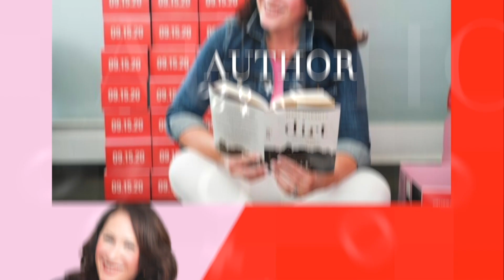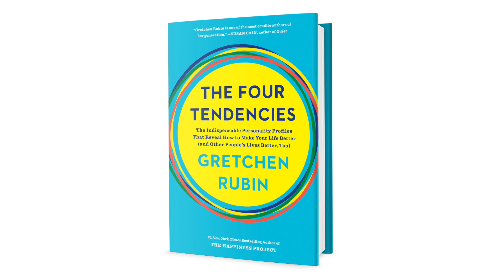The Four Tendencies with Gretchen Rubin on The Mary Marantz Show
Author Gretchen Rubin on The Mary Marantz Show discussing The Four Tendencies

(Paid Link)